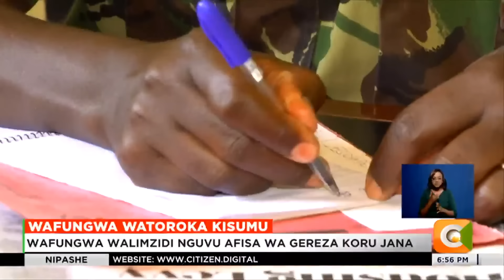Polisi waanza msako dhidi ya wafungwa waliotoroka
Polisi katika kaunti ya Kisumu wameanza msako dhidi ya washukiwa saba waliotoroka kutoka kituo cha polisi cha Koru jana jioni. Kulingana na ripoti ya polisi, saba hao walikuwa kati ya wafungwa tisa waliomfumania na kumzidi nguvu afisa wa polisi baada ya mmoja wao kuomba ruhusa ya kwenda msalani.